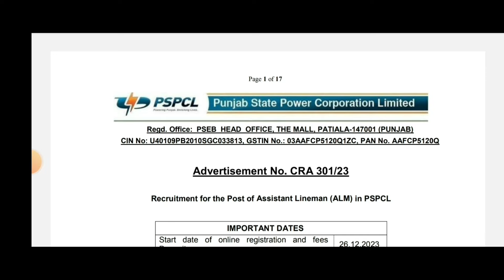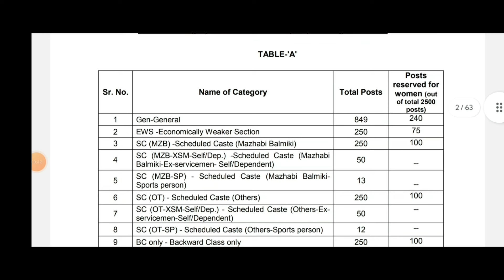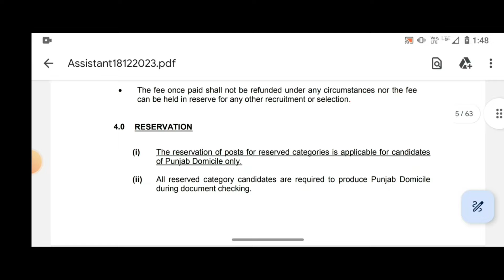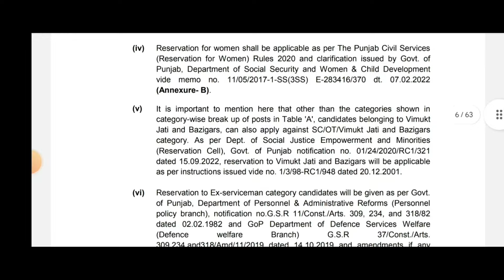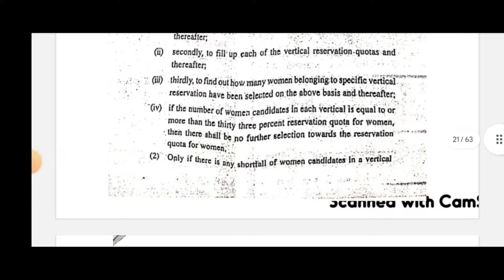ਪੰਜਾਬ ਬਿਜਲੀ ਬੋਰਡ ਭਰਤੀ 2024/Punjab Electricity department recruitment 2024/Punjab govt. jobs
Application Form

primary teacher
chandigarh prt
शिक्षक भर्ती
teacher jobs
chandigarh prt syllabus 2023
chandigarh teacher